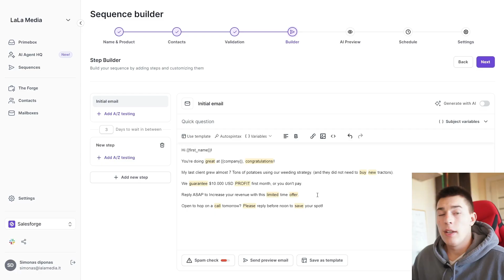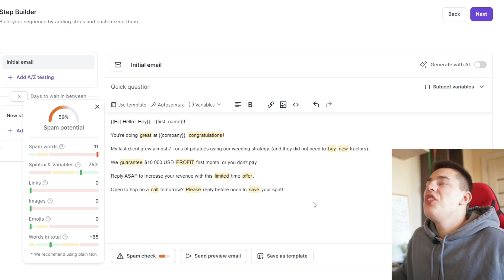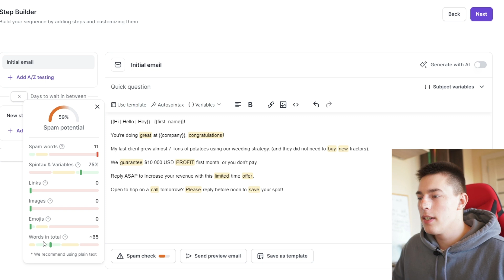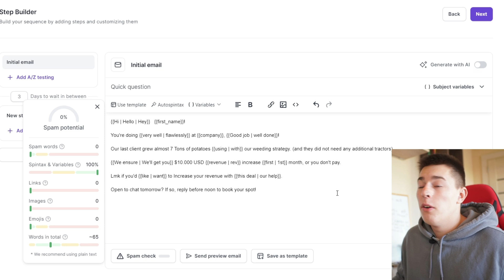I finally found a way to avoid the SPAM FOLDER for ever!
Salesforge.ai is the only cold email outreach software, which allows you to send personalized cold emails at scale through an infinite number of accounts.

Say goodbye to the frustration of dealing with a cluttered spam folder! In this video, we'll show you how to get rid of spam emails for good and keep your inbox organized and clean. Learn the best practices to avoid spam filters, identify phishing emails, and delete unwanted messages forever. Take back control of your email and boost your productivity with these simple yet effective tips. Get ready to breathe a sigh of relief as you wave goodbye to your spam folder for good!